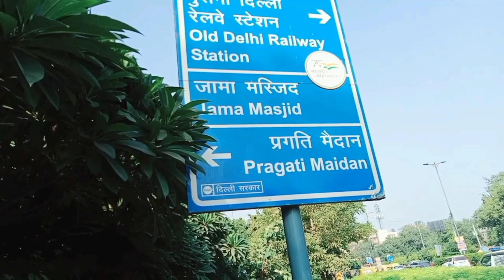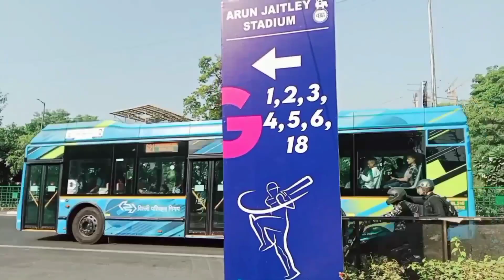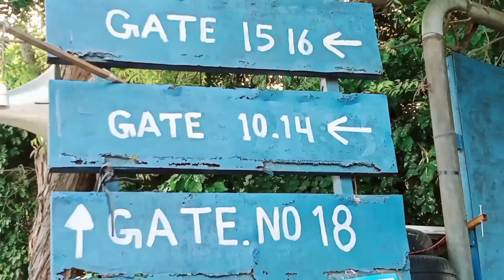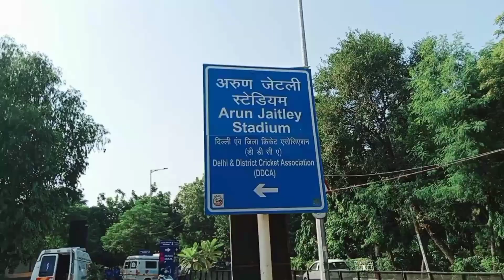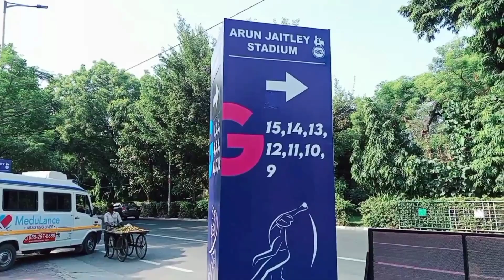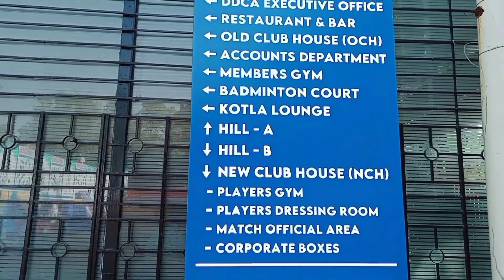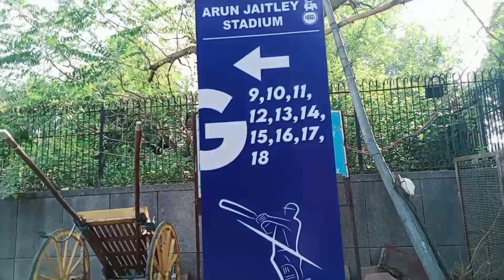India vs Afghanistan World Cup 2023 || Official Ideal Tiwari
Your Queries 👉
India vs Afghanistan World Cup match today
India vs Afghanistan World Cup 2023
India vs Afghanistan Arun jetly stadium 🏟️

hello friends to aj hum world cup ka match dekhne aye hai is video me mai apko shuru se last Tak video me sari jankari dene ka prayas ki kiya hu, aur isme gete no se lekar sare fans ka aur Indian team ka Sara shot maine is video me capture Kiya hua hai I hope video apko accha lagega.